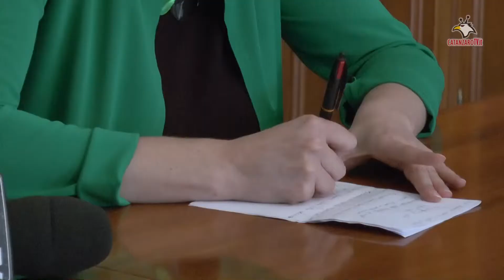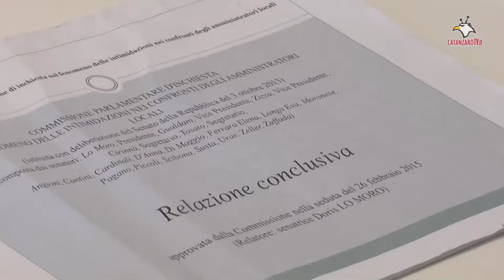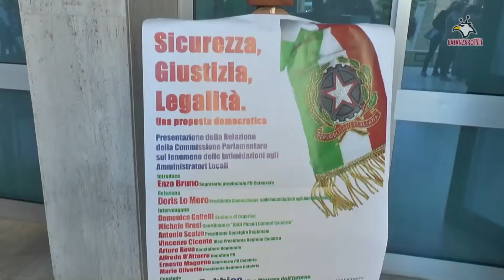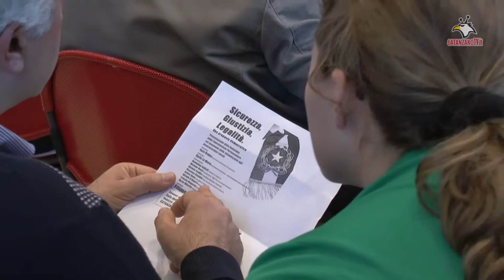Vertice sicurezza, Il viceministro Filippo Bubbico a Catanzaro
Una presenza dello Stato molto qualificata e una magistratura consapevole e capace. È questo il giudizio che il Vice Ministro dell'Interno Filippo Bubbico ha espresso in merito alla questione della sicurezza e dell'ordine pubblico nel territorio catanzarese. Al termine della sua giornata di ricognizione sulle problematiche di estrema cogenza, Bubbico durante la sua visita a Catanzaro, ha anche riconosciuto la necessità di colmare le carenze esistenti incrementando i presidi delle forze di polizia.
Al fine di contrastare efficacemente i fenomeni criminali, ognuno deve fare la sua parte - ha affermato - richiamando i cittadini ad una forte presa di coscienza, civica e sociale.
La visita in Calabria è stata inoltre l'occasione per partecipare alla presentazione della relazione della Commissione parlamentare sulle intimidazioni agli amministratori locali, alla presenza della presidente dell'organismo Doris Lo Moro. Uno studio dal quale emerge la debolezza e la fragilità delle istituzioni locali.
Nella prefettura del capoluogo Bubbico ha presieduto una riunione alla presenza del prefetto Luisa Latella, del procuratore della Repubblica Vincenzo Antonio Lombardo, dei vertici dell'Arma dei carabinieri, della polizia e della Guardia di Finanza, del presidente della Provincia Enzo Bruno e del sindaco di Catanzaro Sergio Abramo.
Infine la sottoscrizione del protocollo stipulato a livello nazionale per la prevenzione della criminalità ai danni delle rivendite di generi di Monopolio, insieme al prefetto di Catanzaro Luisa Latella e al presidente provinciale della Federazione tabaccai Carlo Miglio.